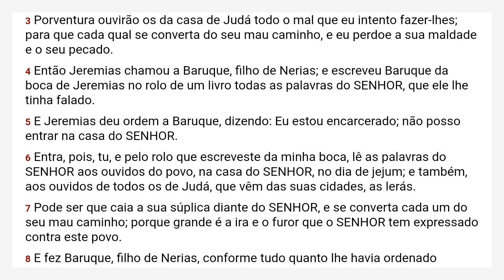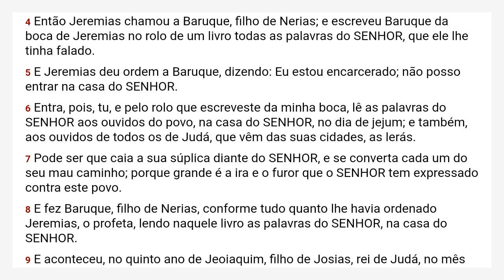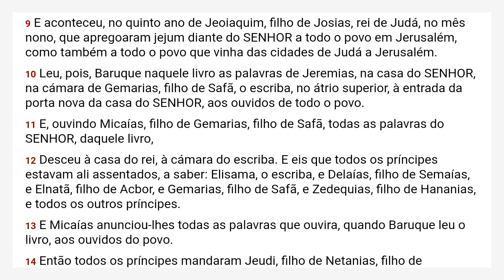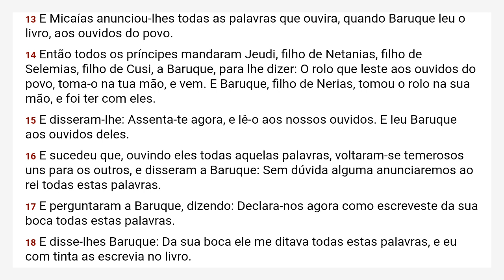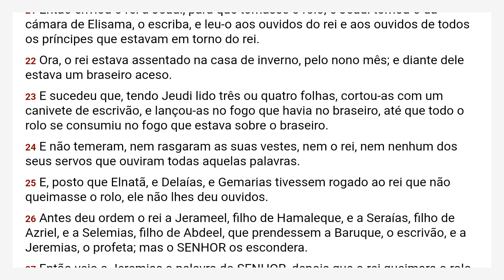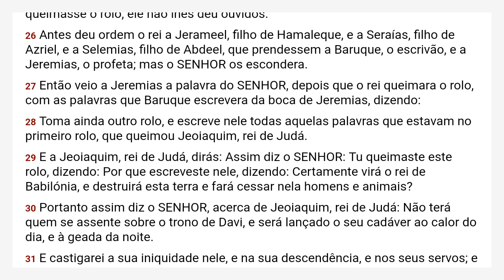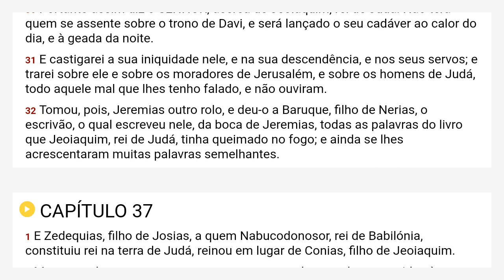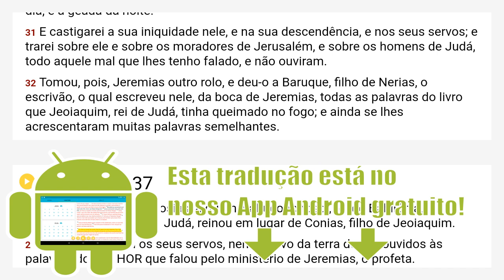Jeremias 36 Almeida Revista e Corrigida - ARC